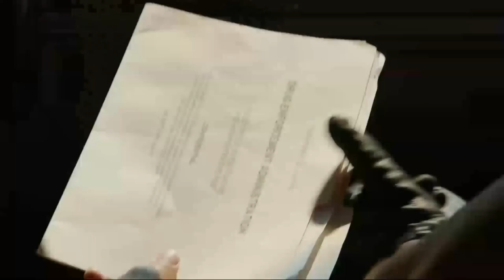Mayans MC 1x02 Promo "Escorpion/Dzec" (HD) This Season On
Mayans MC 1x02 "Escorpion/Dzec" Season 1 Episode 2 Promo - The Mayans seek answers from a local crew as the Galindo worlds north and south of the border collide. Written by Kurt Sutter; Directed by Norberto Barba.

Mayans MC 1x02 Promo/Preview "Escorpion/Dzec"
Mayans MC Season 1 Episode 2 Promo
Mayans MC 1x02 Promo "Escorpion/Dzec" (HD)

» Watch Mayans MC Tuesdays at 10:00pm
» Starring: Edward James Olmos, JD Pardo, Sarah Bolger